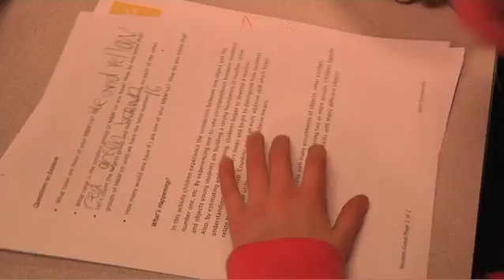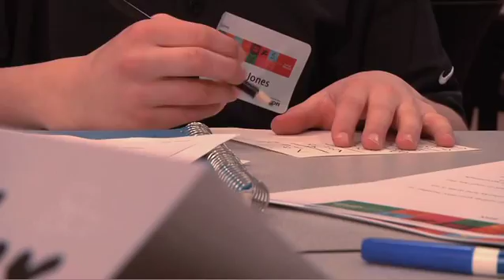Micron Foundation: Math Fun d'Mentals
Math Fun d'Mentals is a kit, developed by the Micron Foundation, bringing parents and students together to work on fun games and activities that reinforce critical math and problem-solving skills. for more information.